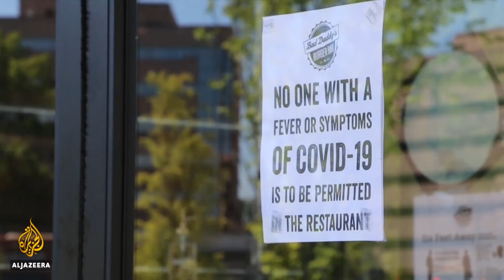US FDA allows emergency use of remdesivir drug for coronavirus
An experimental antiviral drug has been approved for emergency use in treating coronavirus patients in the US.
1.5 million vials of the drug Remdesivir will be distributed to hospitals from Monday, after a study showed it could shorten recovery time.

Al Jazeera’s Patty Culhane reports.